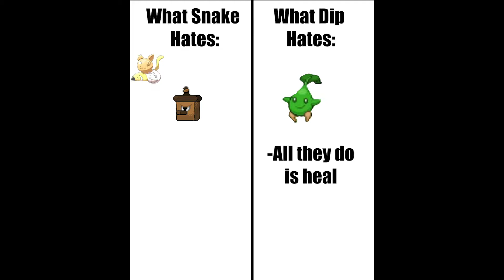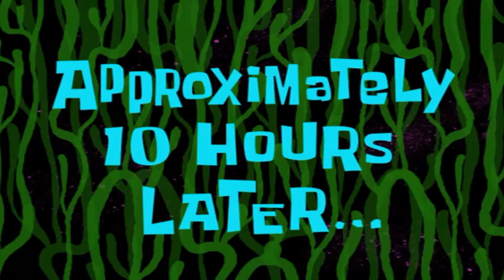FRICK THIS MON [Into Vitlya Woods] | Pokemon Clover Episode 3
The List shall grow.
Pokemon Shall Fall.
And I will cry.

Pokemon
Pokemon Fangame
Pokemon Clover
Pokemon Clover Cheats
Pokemon Clover Playthrough
Pokemon Clover ROMHACK
Pokemon Clover vs Pokemon Insurgance
Pokemon Clover vs Pokemon Uranium
Pokemon Uranium
Pokemon Uranium Cheats
Pokemon Uranium Playthrough
Pokemon Uranium ROMHACK
Pokemon Uranium Best
Pokemon Uranium Best Team
Pokemon Clover Best
Pokemon Clover Best Team
100 Dollars
Vs Dip
Me Vs Viewers
Last to Leave
100 days
First To